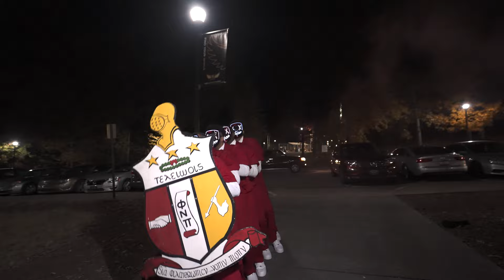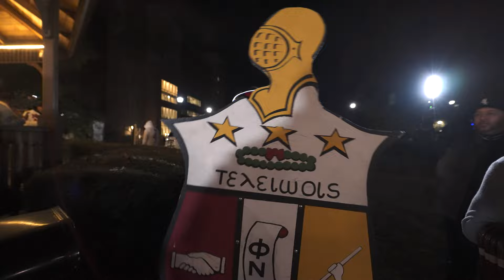Kappa Alpha Psi FA21 | Kennesaw State University